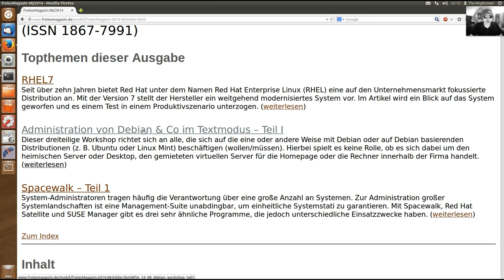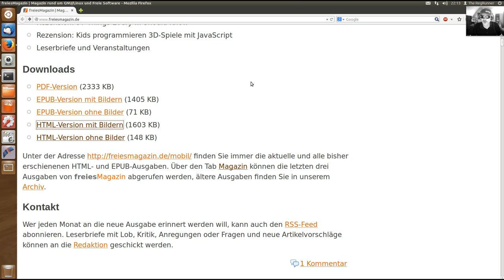Linux Admin im Textmodus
OS im Video :
Linux Ubuntu 12.04 LTS